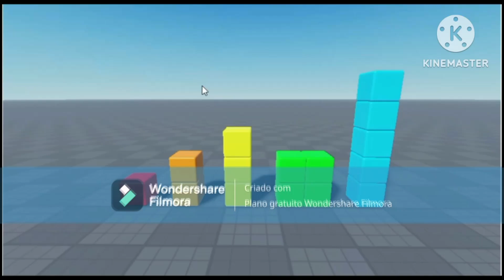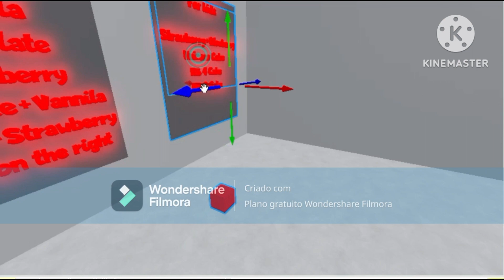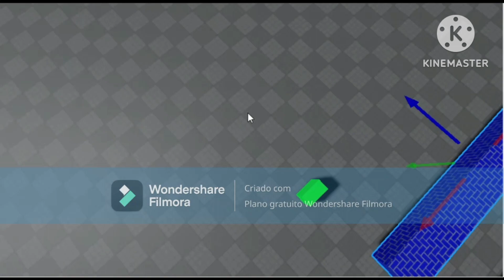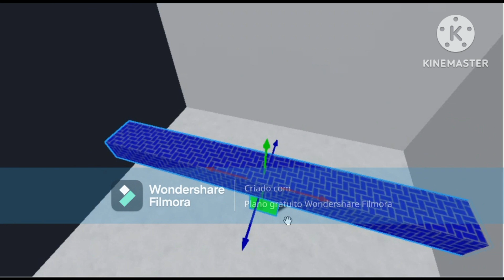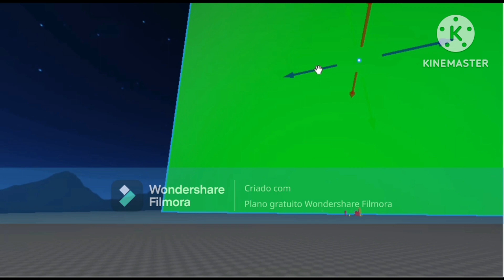Numberblox S3E6 - Four's Cake Shop : Four's Revenge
The Terrible Twos and One want to rob Four's Cake Shop
But will Four have revenge on them?